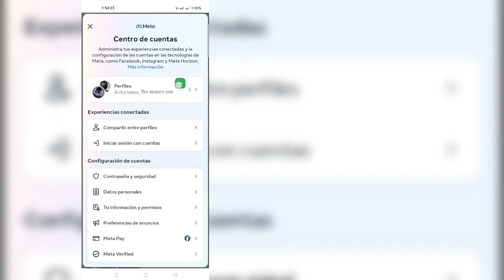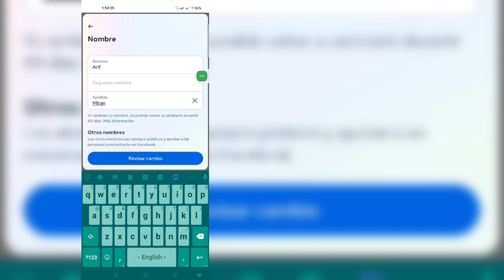Cómo CAMBIAR EL NOMBRE EN FACEBOOK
Hoy te mostraré cómo cambiar tu nombre en la actualización de Facebook).  Mire este video para aprender cómo cambiar su nombre en la actualización de Facebook)

 Aprenda cómo cambiar su nombre en la actualización de Facebook)